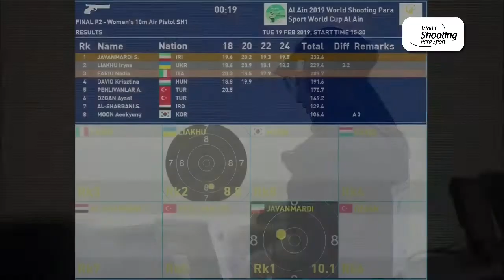Sareh Javanmardi | Women's 10m Air Pistol SH1 | World Shooting Para Sport World Cup | Al-Ain 2019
Final of the Women's 10m Air Pistol SH1 on day four of the 2019 World Shooting Para Sport World Cup in Al Ain, Dubai.

More information on the World Shooting Para Sport website. Like and follow World Shooting Para Sport on Facebook and Instagram at: @ShootingParaSport and on Instagram at: @ShootingPara